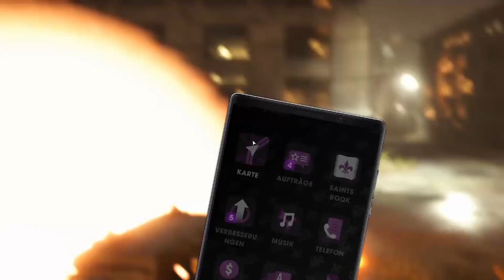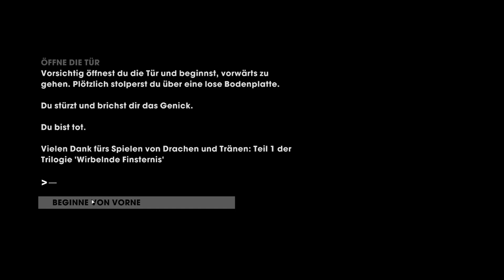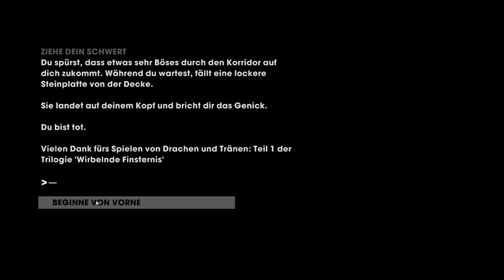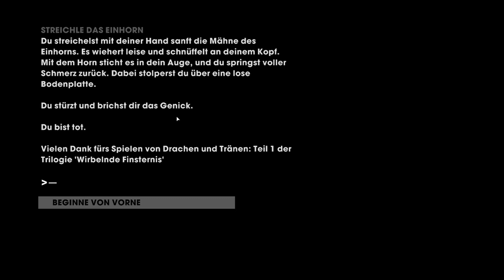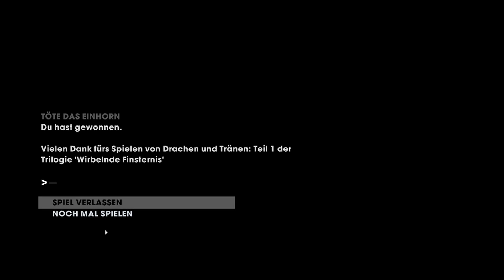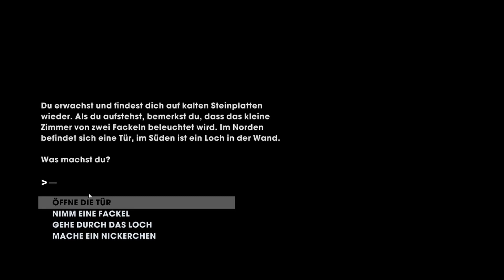SAINTS ROW: THE THIRD REMASTERED #32 * Chaos im Netz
Saints Row®: The Third™ Remastered Part 32 Chaos im Netz